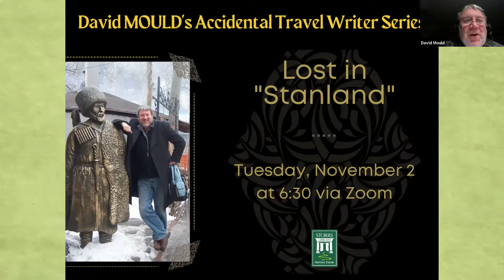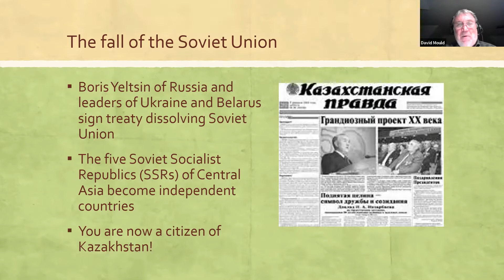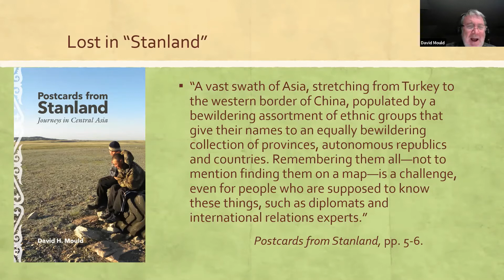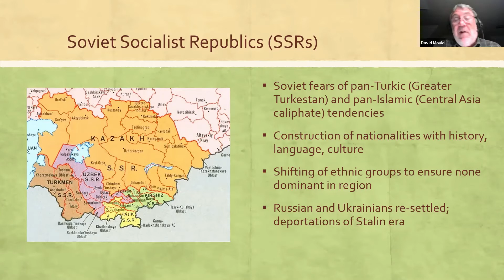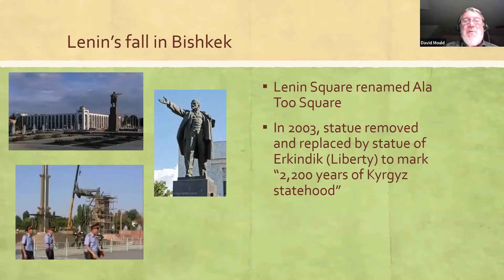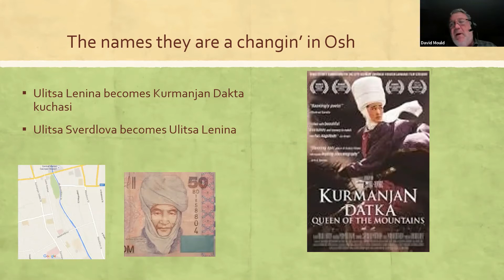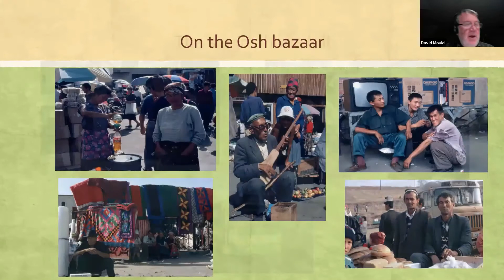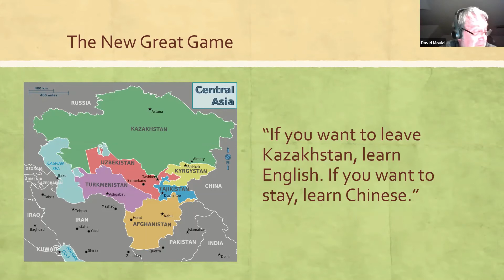Accidental Travel Writer Series: Lost in "Stanland"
On November 2, 2021, Storrs Library hosted David Mould for Lost in "Stanland," the second program in the virtual Accidental Travel Writer series.

Four years after the fall of the Soviet Union, David Mould landed in Osh, the second largest city in Kyrgyzstan, to establish a training center for local journalists. He found himself in a country going through wrenching economic, social, and political change. In the December snow, families spread blankets on the sidewalks, selling what they had to buy food and fuel. The experience made a deep impression. David returned to Kyrgyzstan the next year for a Fulbright Fellowship, and made frequent trips to the country and its northern neighbor Kazakhstan over the next 20 years for teaching, research, and consulting. For the five “stans”—Kazakhstan, Kyrgyzstan, Tajikistan,Turkmenistan, and Uzbekistan—shaking off the legacy of 75 years of Soviet rule has not been easy. The transition to a market economy has been difficult, and some people, especially in rural areas and small cities, feel worse off than in Soviet times.

David Mould, Ph.D., Professor Emeritus of Media Arts and Studies at Ohio University, has traveled widely in Asia and southern Africa. Born in the UK, he worked as a newspaper and TV journalist before moving to the US. His travel essays and articles have been published in Newsweek, Christian Science Monitor, Times Higher Education, and History News Network.  His books include: Monsoon Postcards: Indian Ocean Journeys (Ohio University Press, 2019) and Postcards from Stanland: Journeys in Central Asia (Ohio University Press, 2016). Read David’s travel blogs on Facebook